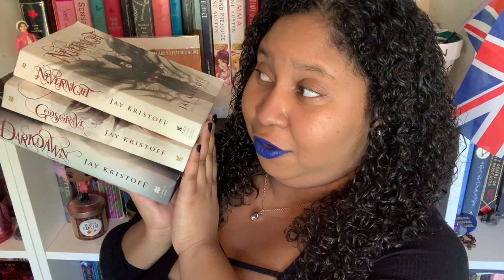The Nevernight Chronicle | Pros and Cons Review (Spoiler-Free)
Let's talk about one of my favorite book series ever. Is it right for you? What are the pros and cons of The Nevernight Chronicle by Jay Kristoff?